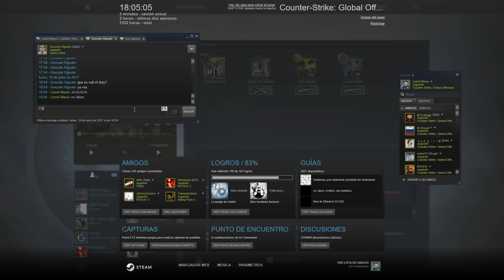LA SELECCIÓN ARGENTINA DE FÚTBOL JUEGA AL CS: GO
Una partida very dificul y very emotional